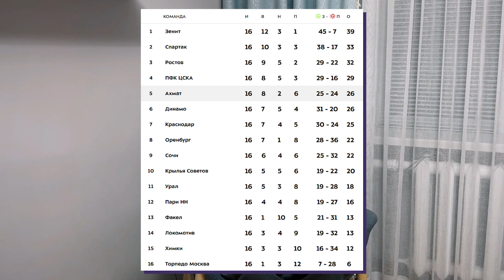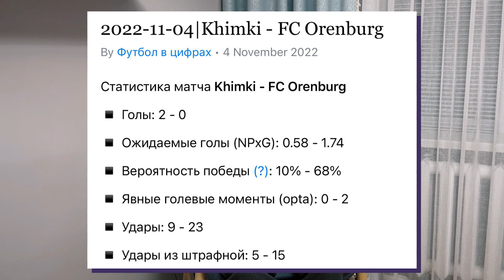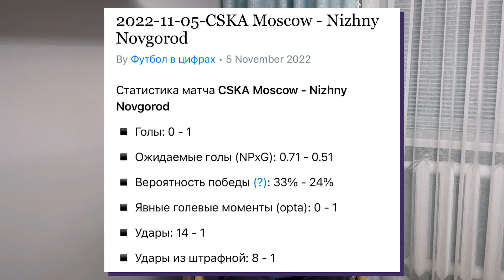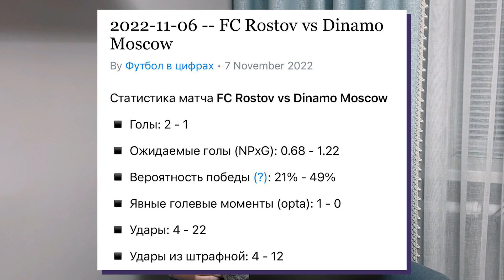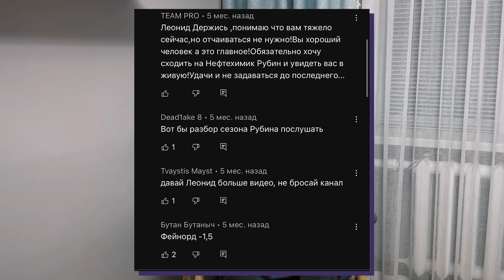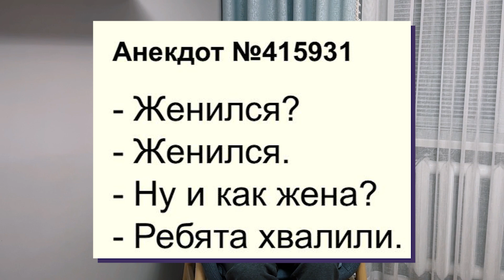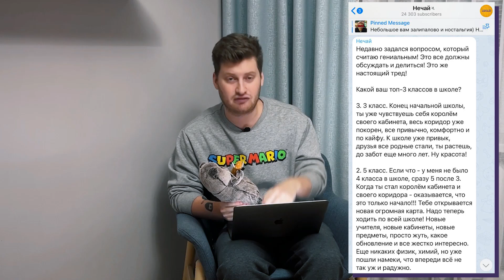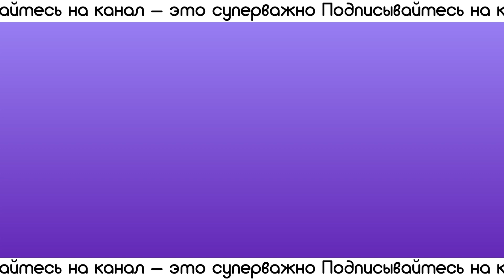Зенит предал Чистякова / Дзюбу выгнали? / Безумный тур в РПЛ | АиБ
⚽️Великий фрибет в комментах ▼

Ребятушки, всем привет! Скандал в Зените, Дзюба без клуба, респекты Слуцкому и многое другое!

Таймкодики:
00:00 – Кто сегодня позвонил?
0:22 – В «Зените» скандал – Чистякова публично унизили
4:28 – Самый короткий обзор тура
12:05 – Артем Дзюба остался без клуба
14:33 – Минута благодарности
15:05 – Шок-факты про Лео Слуцкого
16:33 – Тебе не кажется, что Гончаренко – тренер из фильма «Залечь на дно в Брюгге»?
17:59 – Ты упоминал юмор братьев Березуцких. Что в нем такого?
18:54 – От кого из известных людей было бы приятно получить респект?
19:25 – Кто из тренеров РПЛ пожал бы от груди больше всех? И сколько?
20:03 – Собирал ли ты наклейки Panini?
21:54 – Твоя любимая и нелюбимая обязанность по дому?
23:21 – Три любимых класса в школе